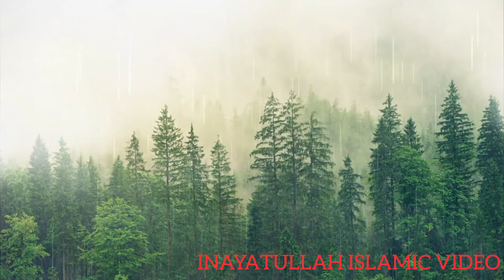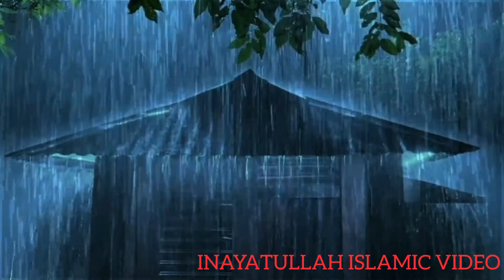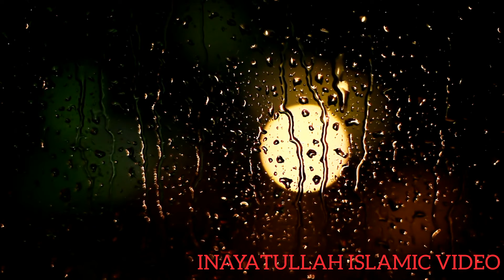💓Surah Maryam (سوره مریم) 💓Urdu translation Only Surah Maryam 19